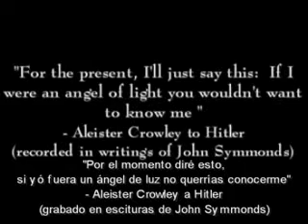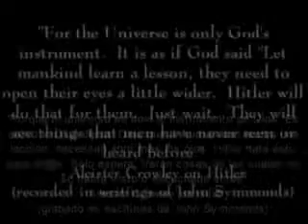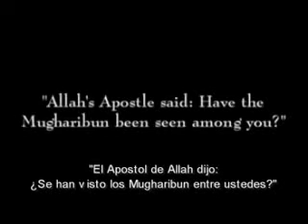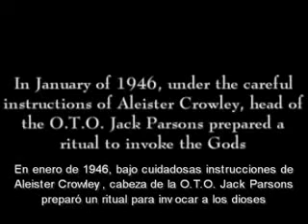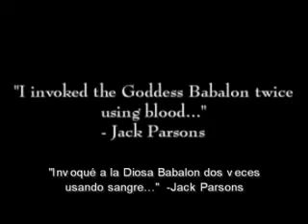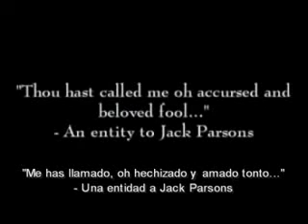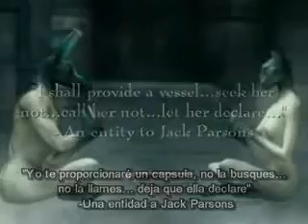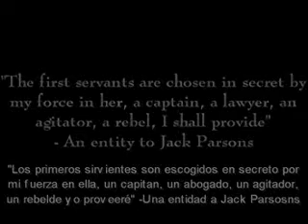Crowley 666 magiCIAn 6 (dialogo con Hit-Tltler)